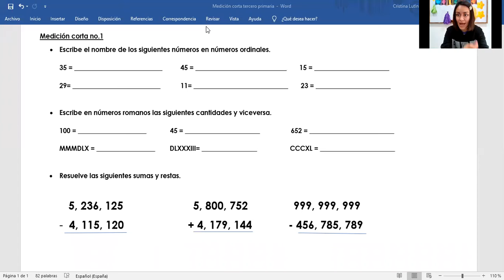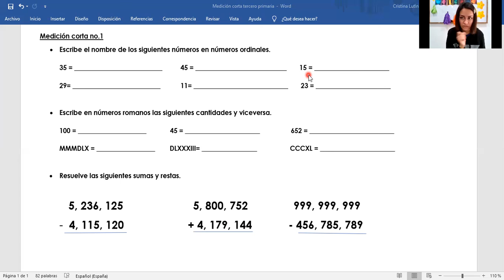Instrucciones de medición Matemáticas 3ero